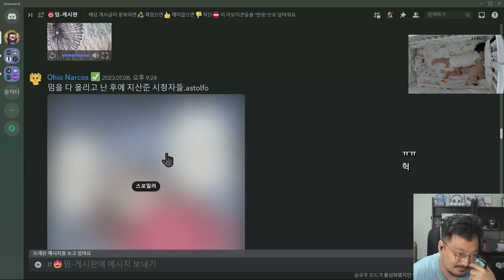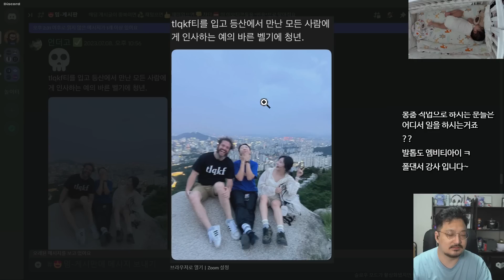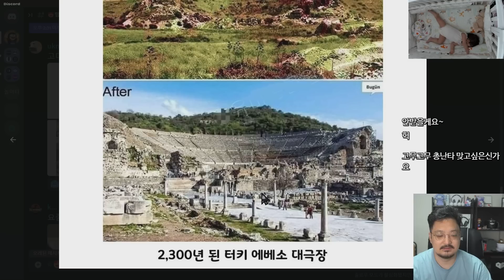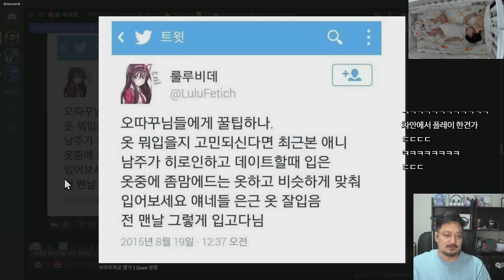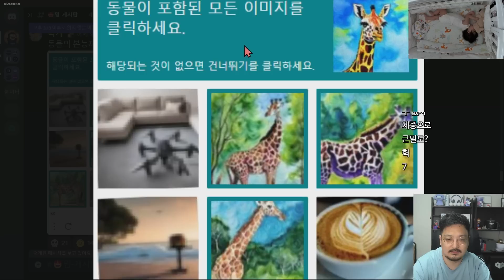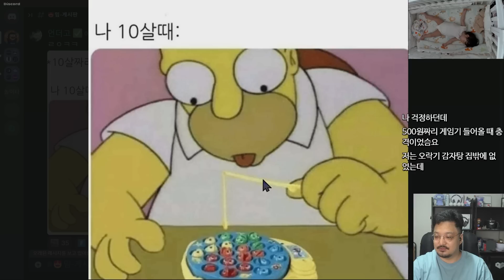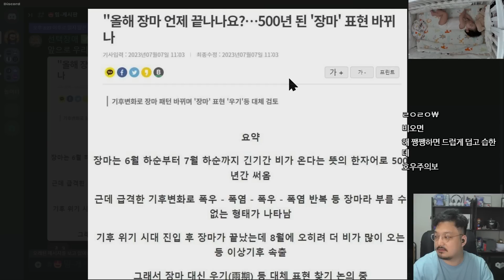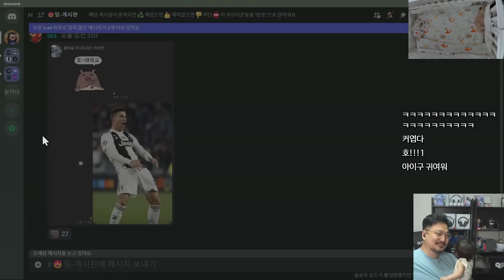이세계 매트릭스 세상에선 무엇이든 할 수 있어 네오........진짜요?